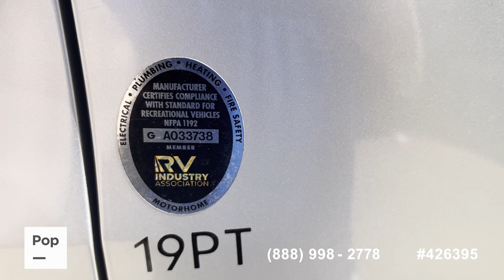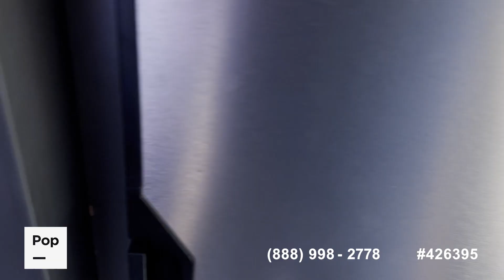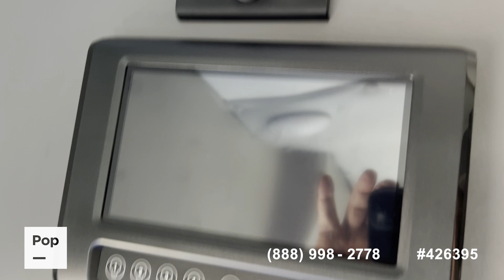Used 2023 Tranquility 19PT for sale in Irving, Texas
Tranquility 19PT! One owner! Low mileage! Loaded and ready to go!

View almost 120 photos and VERY DETAILED information of this 2023 Tranquility 19PT for sale at